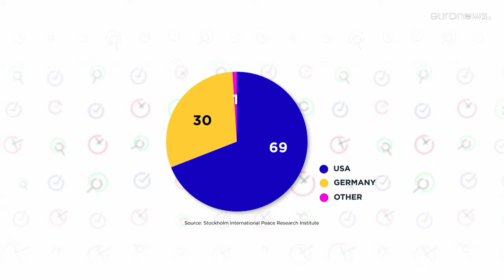Euroverify. Οι ευρωπαϊκές χώρες εξακολουθούν να εξάγουν όπλα στο Ισραήλ;…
Ο Γάλλος πρόεδρος Εμανουέλ Μακρόν εντάχθηκε σε εκείνους που ζητούν να σταματήσει η πώληση όπλων στο Ισραήλ.